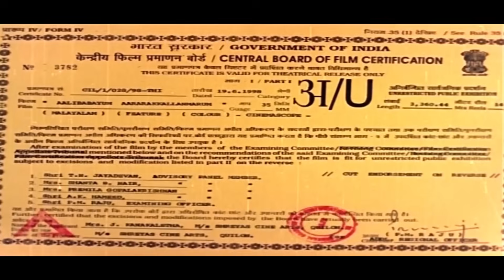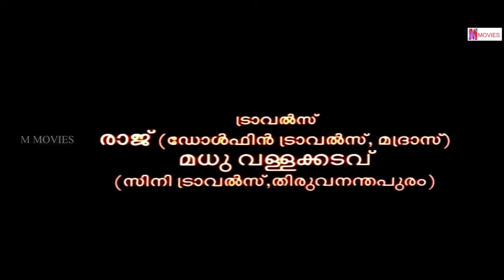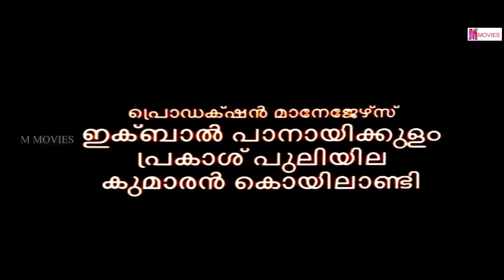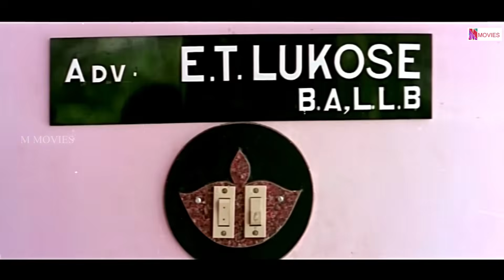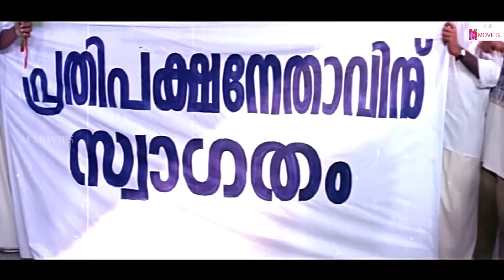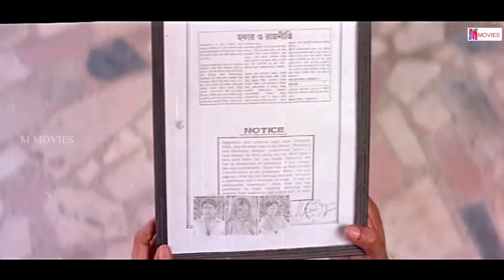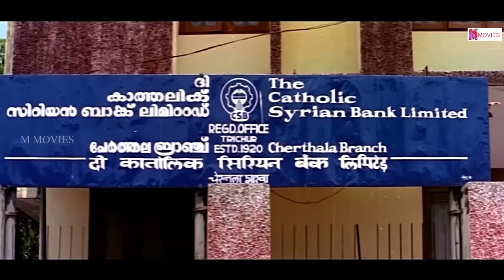Super Hit Malayalam Comedy Full Movie | Aalibabayum Aarara Kallanmarum | Jagathy | Jagdeesh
Aalibabayum Aarara Kallanmarum is a 1998 Malayalam comedy film directed by Satheesh Manarkat and Shaji. It stars Jagadeesh, Vijayaraghavan, Jagathy Sreekumar, Kalpana, Kalabhavan Mani, Sai Kumar, Rajan P. Dev, Indrans , Thejas Ramakrishna

Diwakaran, a thief, steals jewellery from Aravindakshan, a school teacher. Jayashankar, a police officer, is appointed to investigate the case who in reality is Diwakaran's brother-in-law.